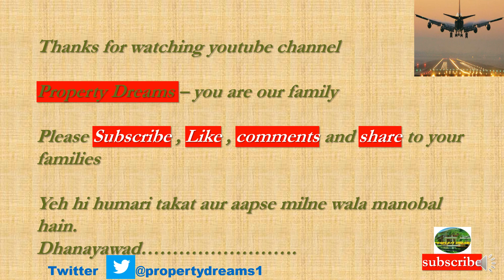|Yamuna Expressway| SECTOR 18| SECTOR20| SECTOR 29 | YEIDA| LATEST UPDATION|JEWAR AIRPORT UPDATE|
This video tells you about the Latest Updation of Sector 18 , sector 20 and Sector 29 Yamuna Expressway near Jewar Airport.
1. - NIAL Approves Master Plan of Noida/Jewar International Airport .
5. -- Vegetable and Milk Booth Shops for Jewar .
8. -- Medical Park Sector-28 Yamuna Expressway
9. -- Land Possession to Zurich International AG
10. -- Event management Company for Jewar International Airport .
11. -- Cutting of Trees Near Jewar International Airport.
12. -- Pocket 1A Sector 18 Live Site Video Yamuna Authority Plots 300 Sq Mtr.
13. -- Sector22D Live Current Video of 120 Sq. mtr and 162 Sq. Mtr.
14. -- Pocket I and Pocket J Sector-18 Current Live
15. -- Pocket I Sector 18 Current Live Video of Yamuna Expressway Authority Plots .
16. -- Revision of Category and Circle Rate in Noida
17. -- Ajnara Panorama Project Sector 22D Yamuna Expressway showing Villas, flats.
18. -- Notified Villages of Yamuna Expressway coming Under District Gautam Budh nagar and Tehsil – Jewar and Sadar.
19. -- Bullet Train Delhi to Varanasi Via Jewar
20. -- Development of Trauma Center and Hospitals.
21. -- Barish Video Delhi Moonsoon weather.
22. -- Sector 108 Noida Residential Plots.
23. -- Police Station Proposal Yamuna Expressway near Jewar Airport.
24. -- Jewar Airport Progress Update
25. -- RPS 04/2021 draw result
26. -- Sapno Kaa Ghar Dream House 300Sq mtr plot.
29. -- Power plant Electricity Supply for Yamuna Authority.
30. -- Yeida Sector 21 Film City.
31. -- Institutional Hospital Scheme Sector 18 and Sector20.
32. -- Sector 22D Scope and Future
35. -- Comparision of Registered Plot vs UnRegistered Plot.
36. -- Yeida Draw Scheme RPS04/2021
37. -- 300 Sq mtr Scope.
38. -- Yeida Master Plan and Future maps